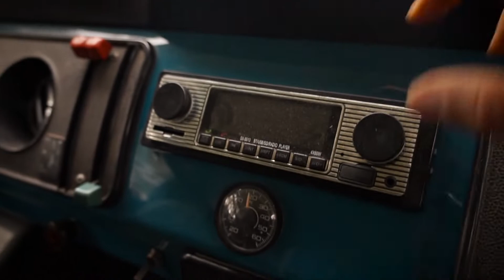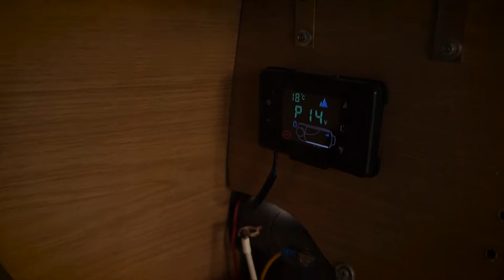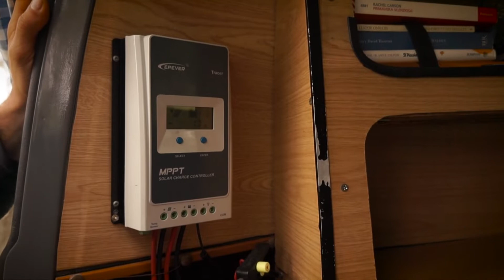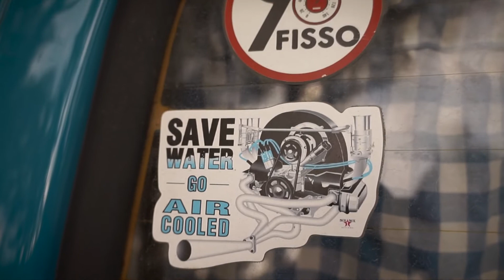VAN TOUR del mio Volkswagen T2 (1977)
Eccolo finalmente, il video che tanti di voi hanno atteso!
Vi porto alla scoperta del mio furgone camperizzato, mostrandovi nei dettagli com'è fatto e come l'ho attrezzato. :)

Spero che il video sia gradito!

BOX DOCCIA
PANNELLO SOLARE
REGOLATORE DI CARICA
STAFFE PIEGHEVOLI